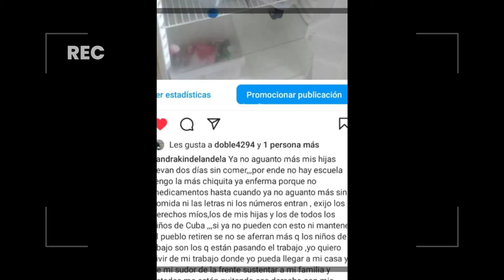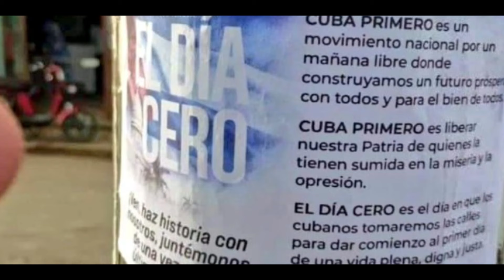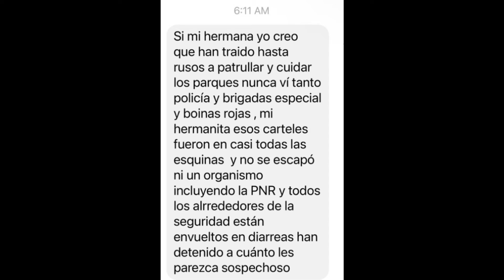Alerta en Cuba - LA REBELIÓN es INEVITABLE. - Cuba Al Instante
✅Link de mi tienda en Amazon